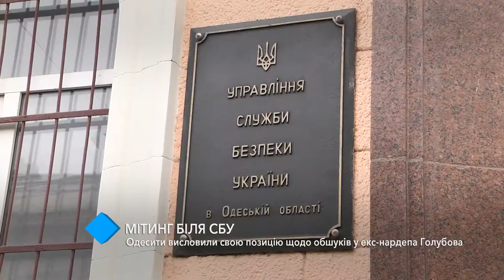Митинг возле СБУ: одесситы выразили свою позицию по поводу событий в офисе Голубова